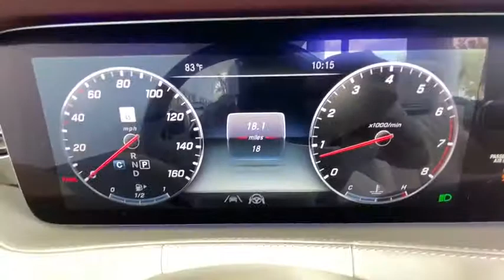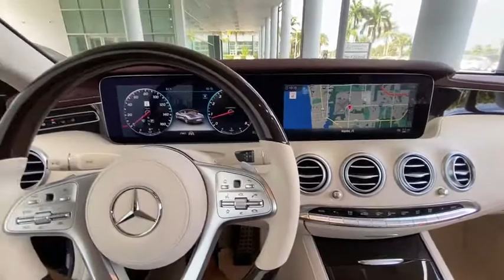2020 Mercedes-Benz S-Class Naples, Bonita Springs, Fort Myers, Cape Coral, Sarasota, FL 15157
New 2020 Mercedes-Benz S-Class available in Naples, Florida at Mercedes Benz of Naples. Servicing the Bonita Springs, Fort Myers, Cape Coral, Sarasota, FL area.
2020 Mercedes-Benz S-Class S 560 - Stock#: 15157 - VIN#: W1KXK8DB5LA050416

Obsidia Blkmtlc 2020 Mercedes-Benz S-Class S 560 RWD 9-Speed Automatic 4.0L V8brbr17/26 City/Highway MPG